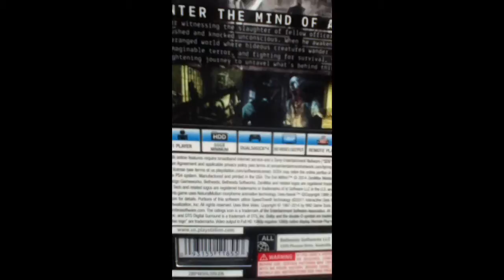The Evil Within " Journey Begins "